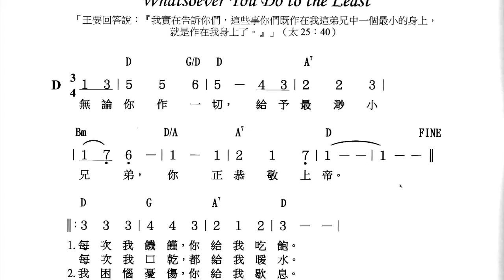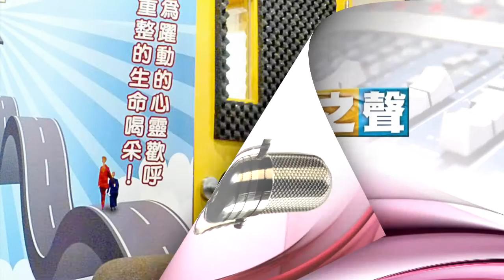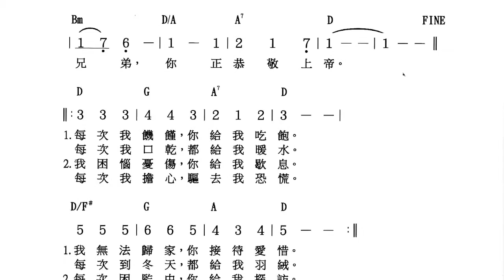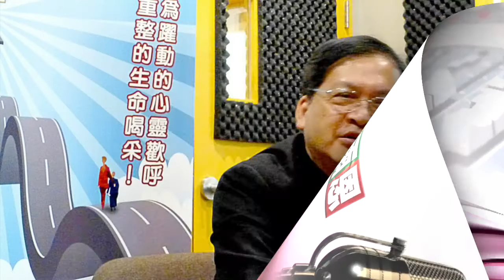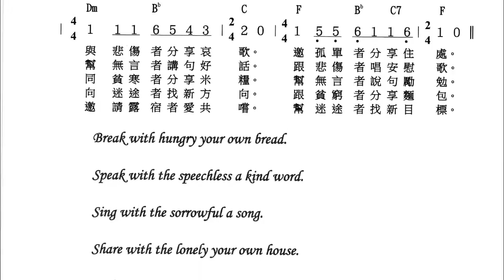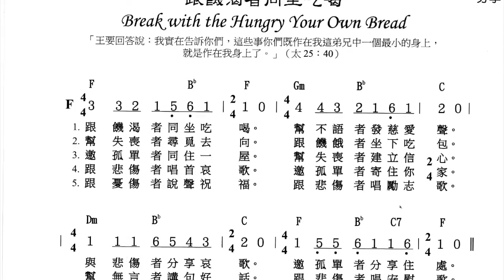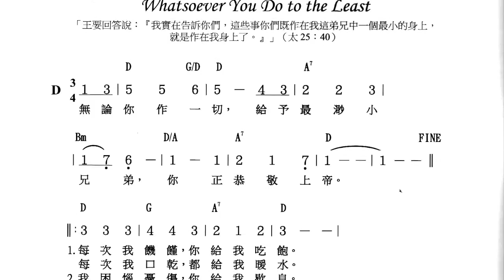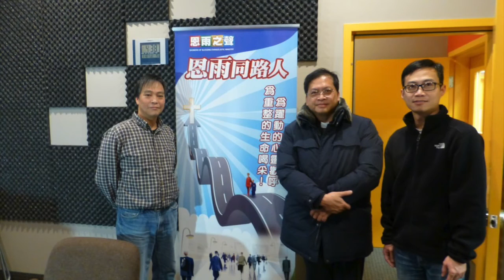電台見證 林國璋牧師 (如若我可幫助人) (02/26/2017 多倫多播放)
「這些事你們既做在我這弟兄中一個最小的身上，就是做在我身上了…」，這段經文便是人稱「瞓街牧師」林國璋牧師所實踐的教導。過去五年，他們的團隊都與一群在天橋底的露宿者共渡艱難。林牧師會細說這些觸動過生命的故事，原來當人能作出耶穌基督的教導時，湧流的喜樂便能源源不絕！